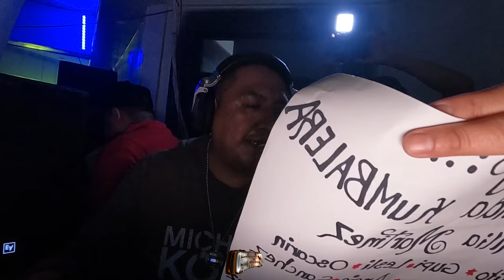LA NUEVA VERSÌON EA EA LA CUMBIA BUENA 2024 CON ALEJANDRO AVILES SONIDO KUMBALA 👉EL FINNIGASN BAR NJ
EA EA LA CUMBIA BUENA ((VERSION)) 2024 CON ALEJANDRO AVILES SONIDO KUMBALA 👉 FINNIGASN BAR LAKEWOOD NJ